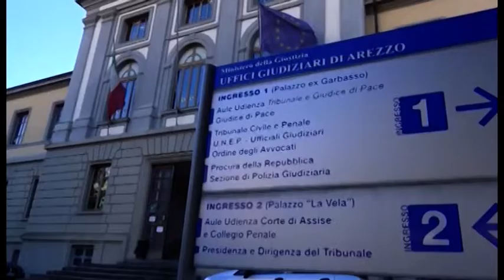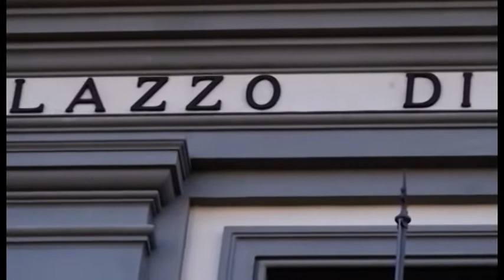Tragedia di San Leo, Danut rinuncia alla semilibertà